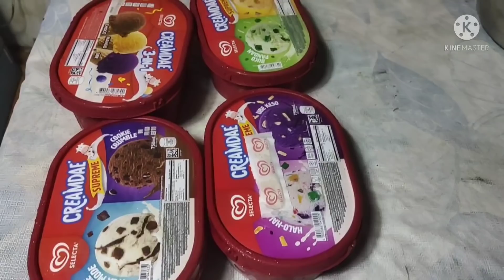Happy Birthday Alyanna!Thanks sa mga ngpahalipay😍@FlorameBoholana